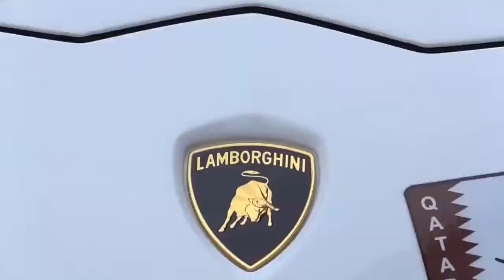$2Million, 963 HorsePower Ferrari LAFERRARI on the road in London!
YouTube Channel: supercars on the street